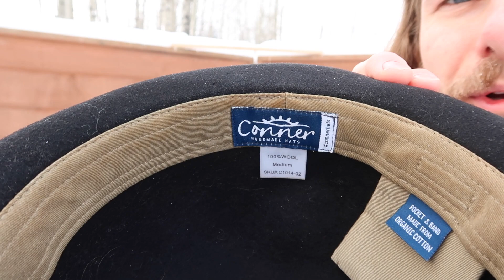FILSON Wool Mackinaw & Packer Hat | Conner Hats Bowler (Derby) Hat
A few of my favourite wool hats!

Head circumference for reference ( Just above ears where a hat would sit) - 22 inches